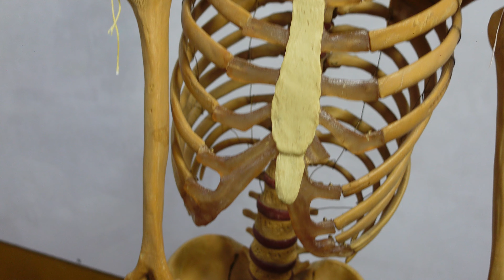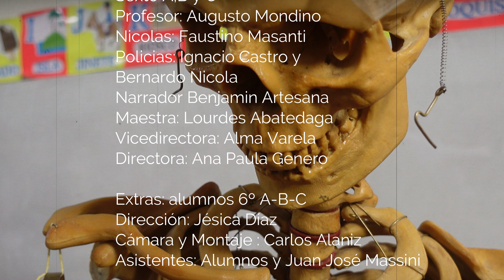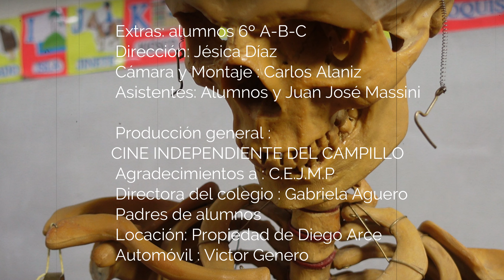EL ESQUELETO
EL ESQUELETO Corto realizado por alumnos de 6º, A,B y C del Centro educativo Jose Maria Paz de Del Campillo.